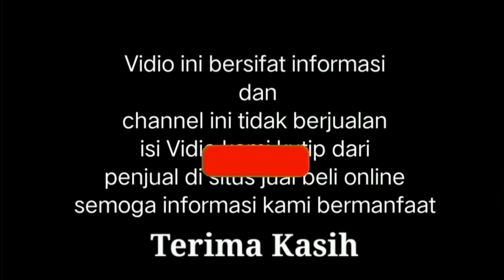Harga truk second berbagai merek siap kerja termurah mulai 40 juta